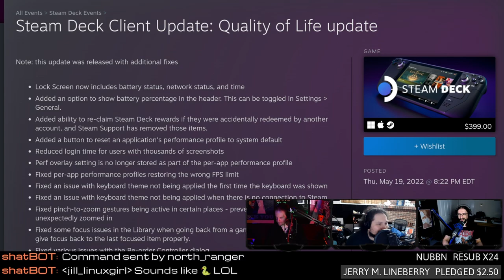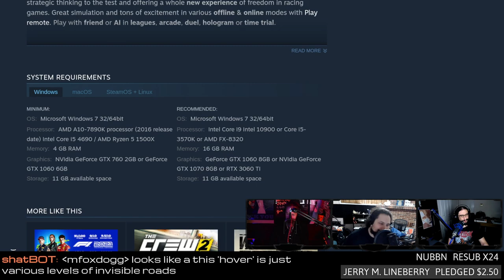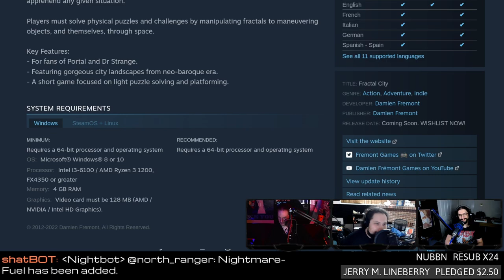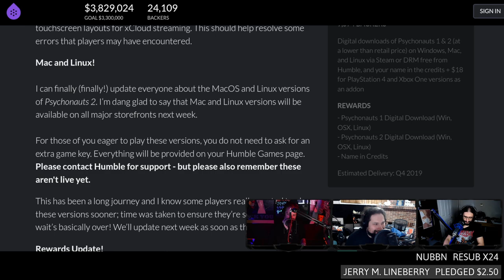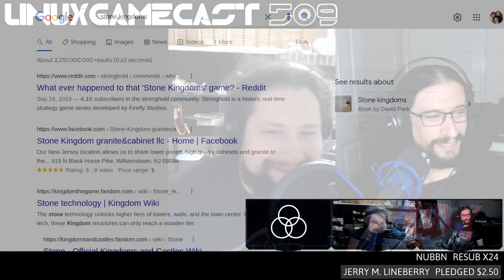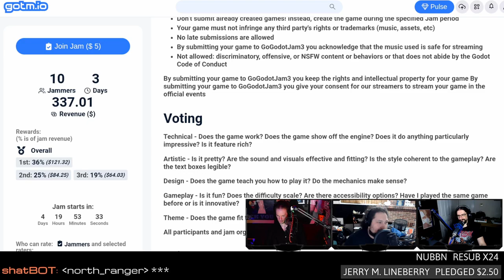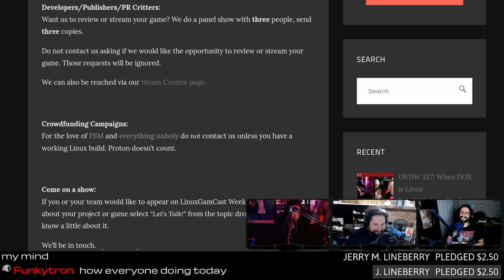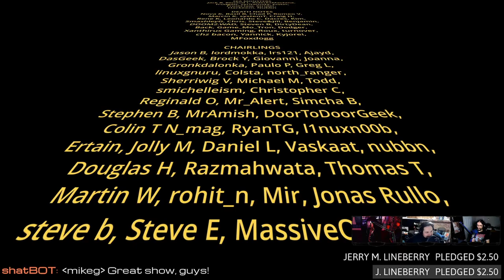Fixing whiny Steam Decks & Psychonauts 2 heads to LINUX!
Support future episodes directly Psychonauts 2 comes to Linux next week! Steam releases a patch for whiny Steam Decks, NVIDIA Image Scaling lands in Gamescope, and GoGodotJam 3 is underway!

Special thanks to:
Nubbn (24x ReSub Twitch)

TIMESTAMPS
00:00 Intro
06:54 Steam Deck battery & time notifications
08:39 SteamOS (beta) reduces fan noise
11:34 NVIDIA Gamescope
14:04 Hovercars 3077
18:16 Old World
21:34 Fractal City
23:29 Serious Sam 4 Steam Deck support
32:14 Psyconauts 2 headed to Linux
36:36 Dolphin EMU progress report
42:54 Stone Kingdoms
45:00 DHEWM keyboard & Wayland updates
48:09 GoDot Jam #3
50:39 Review: Dungeon Reels Tactics
01:04:20 Emails